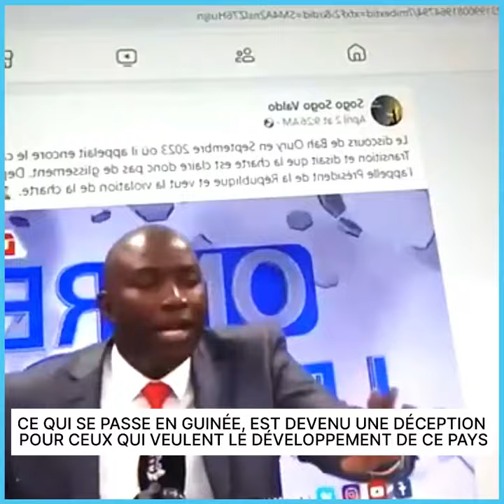CE QUI SE PASSE EN GUINÉE, EST DEVENU UNE DÉCEP*TION, UNE HON*TE POUR CEUX QUI VEULENT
CE QUI SE PASSE EN GUINÉE, EST DEVENU UNE DÉCEPTION, UNE HONTE POUR CEUX QUI VEULENT LE DÉVELOPPEMENT DE CE PAYS